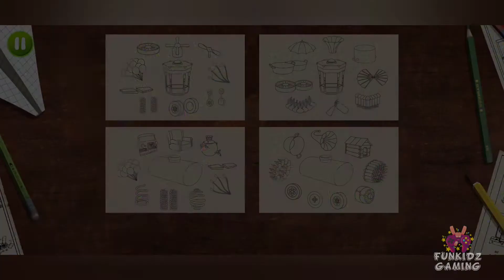Masha and the bear | We Come in Peace | Aliens and Masha 2 | kids games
Aliens with masha episode game... Activities games for kids

Your support is my motivation and your support boosts me to continue my work with great content.

(funkidz_gaming)

WELCOME to FUNKIDZ GAMING.

A Gaming channel with gaming videos. I make videos and ensure its loaded with fun.